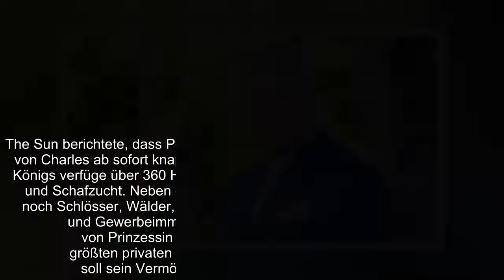König Charles III 73 muss für seinen Landsitz nun tief in die Tasche greifen! Denn nach dem Tod